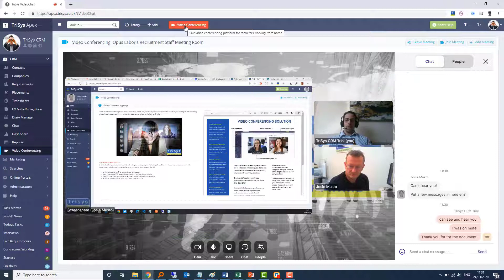TriSys Video Conferencing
Introducing video conferencing for recruiters working from home.